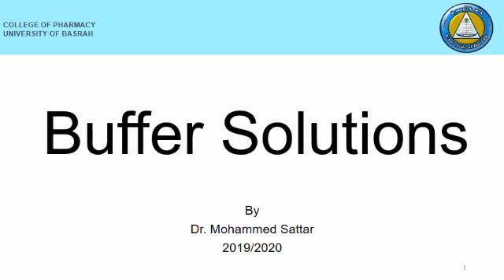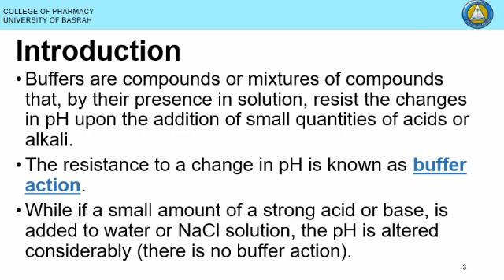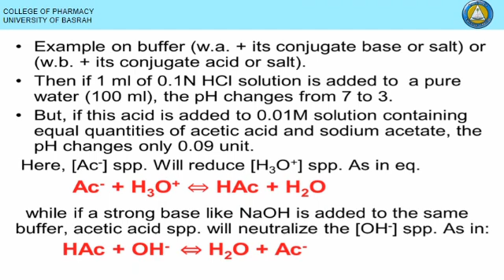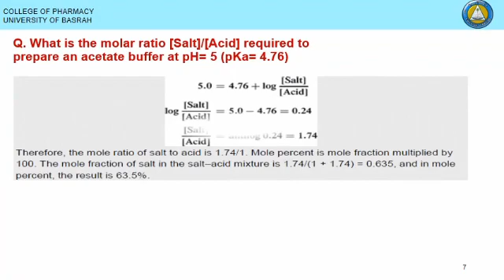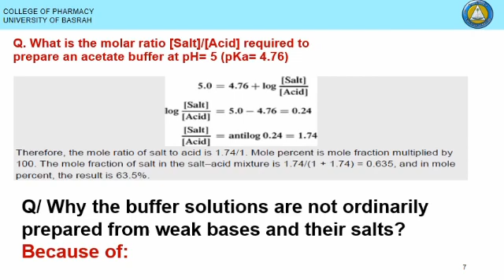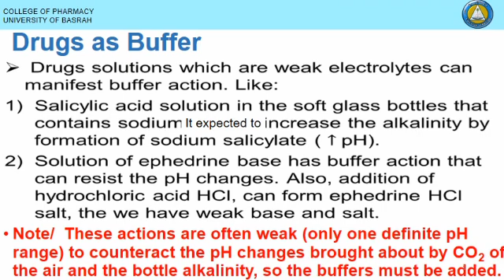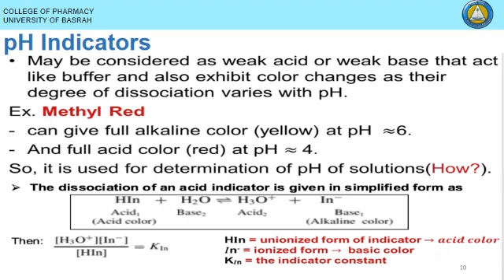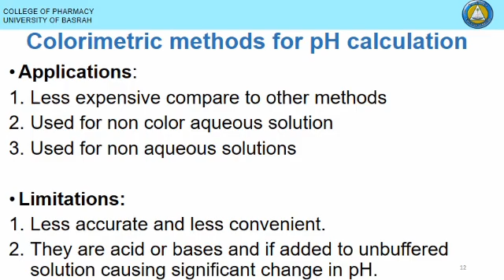physical pharmacy ||Buffer Solutions lec.||Dr.Mohammed Sattar. part one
الفيزياء الصيدلانية //محاضرة المحاليل البفرية الجزء الاول "نظري" للدكتور محمد ستار سُجّلت بتاريخ  5/3/2020